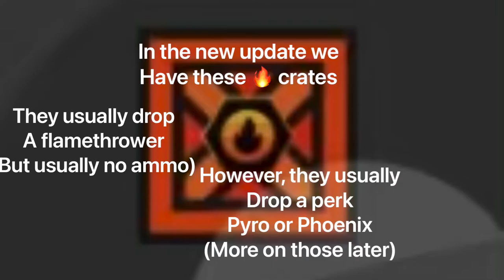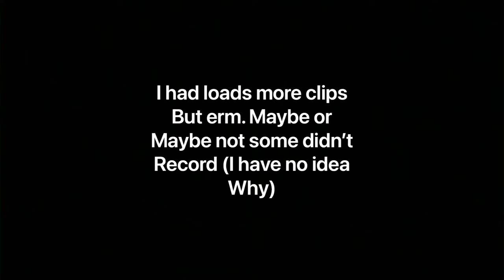INFERNO | WHY THERE WAS NO HALLOWEEN MODE IN SURVIV.IO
I think there was no Halloween mode so they could hype up the community inferno mode lol.
Here's some info:
Greetings, Survivrs!

Coming to you with another update from the team. Today, we want to talk a little bit about why we skipped Halloween mode and unveil a new, entirely community-concepted mode: Inferno.

Halloween:
We know that Halloween mode is special to our community, and definitely noticed the disappointment around skipping it. We hear you, and totally understand why the usual Surviv birthday celebrations would have been fun!

However, with the updates we’ve made in the last year, we also made significant changes to the code that drives Surviv. With that; it’s not exactly as simple as players might believe - re-running an old mode on top of an evolving codebase isn’t as easy as copy-paste, and there’s only so much time in a day.

We had to choose between working on updates to an existing mode vs. a new one… and we’ve been very excited to work on a new mode that YOU, the community, designed.
All-New, Community-Concepted Mode: Inferno
We love it! The team has been taking copious notes, and want to introduce the first community-concepted feature to the game.

Big shout-outs to Captain Poultry and Roamer for the Inferno Mode concept. They came up with an incredibly detailed idea, down to the maps, perks, items and more - and with their good graces, we worked to turn their ideas into reality. We hope you love Inferno mode, and can’t wait to play it with you!

Here are the full patch notes for Inferno.
Inferno runs November 3, 2020 at 1pm PST to November 17, 2020 at 1pm PST.

Inferno Mode

New Crates: Pyro crates will appear across the map and will spawn event items -  Flamethrower, Phoenix and Pyro perks, Foam Grenade, Nitro Lace, and yellow ammo.
New Status Effect: Burning passively damages you, and lasts for 5 seconds.
New Weapon: Flamethrower takes yellow ammo, and shoots a stream of fire that inflicts Burning status.New Item: Foam Grenades remove Burning status from players.
New Perk: Phoenix causes you to heal constantly while you have Burning status, but take damage at the same rate while out of it.
New Perk: Pyro increases the range and damage of your fire weapons by ~20%. (this includes Nitro-Laced weapons).
New Item: The Nitro Lace consumable causes affected ammo to inflict Burning, for the 10 seconds that it's active.

As always - we wouldn’t be Surviv.io without our community - you, the Survivrs.
We’ll see you on the island.